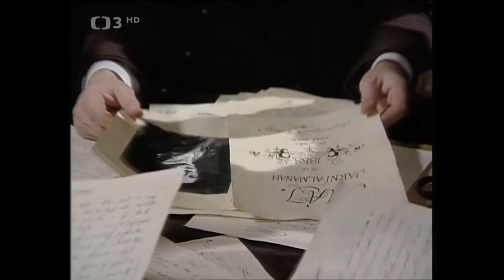Jan Neruda a Anna Holinová (3)